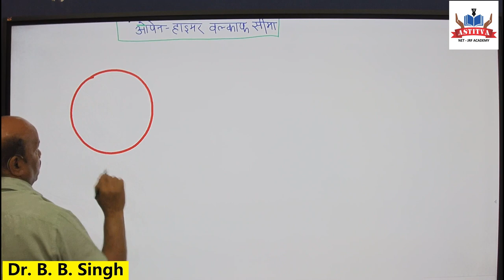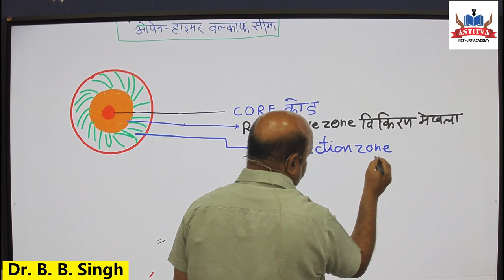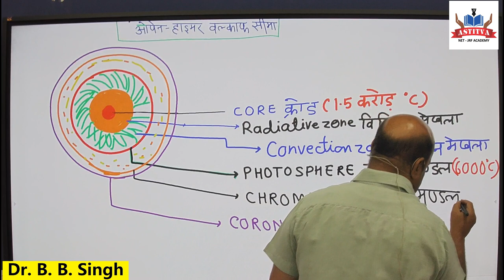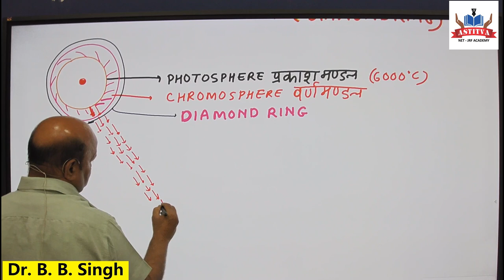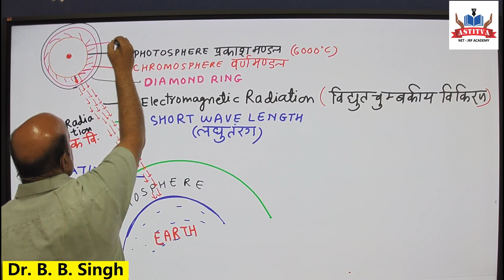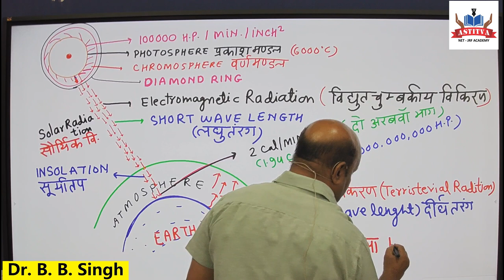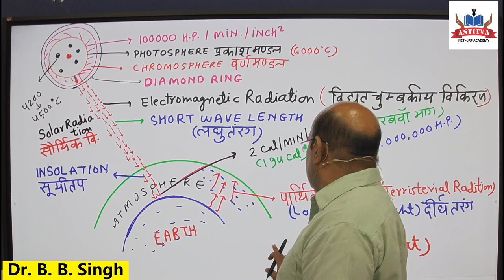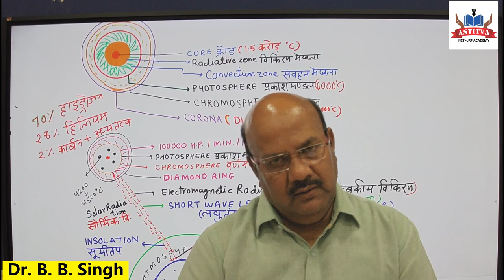सूर्य : उत्पत्ति, विकास, संरचना एवं क्रियाविधि SUN: Origin, Development, Structure and Methodology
देखिये डॉ. बी. बी. सिंह. सर के द्वारा सूर्य तथा उससे तथ्यों, जैसे - सूर्य की उत्पत्ति, सूर्य का विकास, सूर्य की संरचना तथा सूर्य की सम्पूर्ण क्रियाविधि को।

See Dr. B. B. Lion. The head and its facts through the head, such as the origin of the sun, the development of the sun, the structure of the sun and the entire mechanism of the sun.